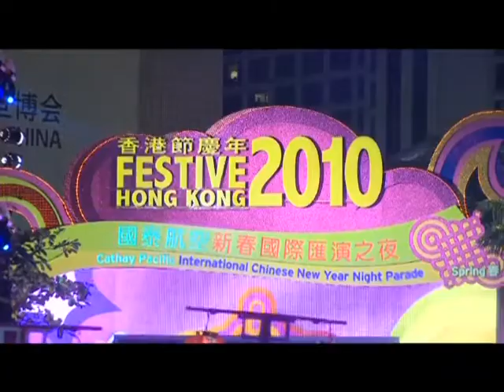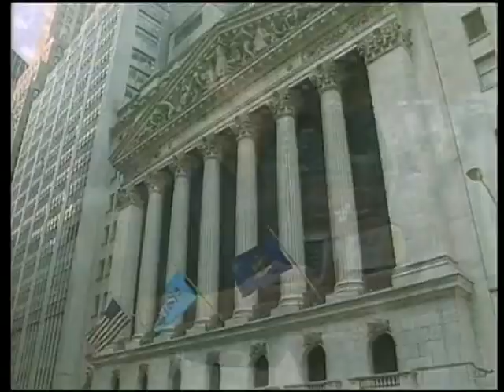Paul Coia TV Showreel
Selection of recent TV shows hosted by Paul